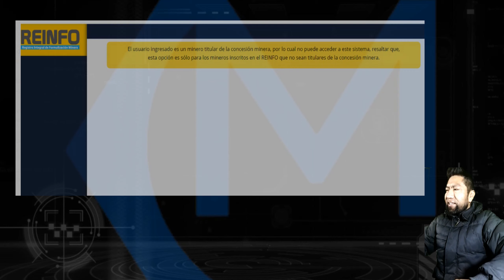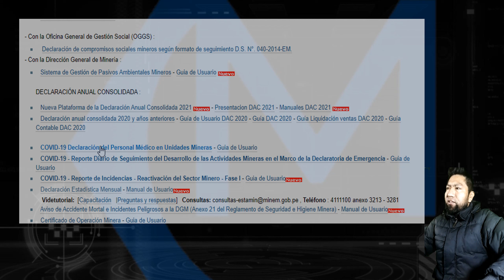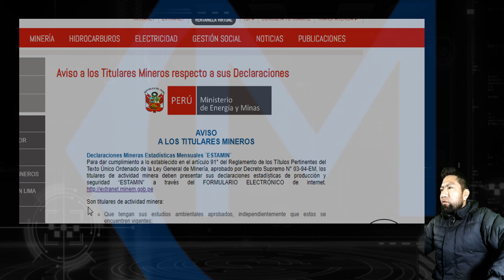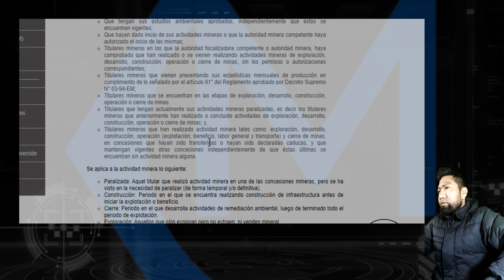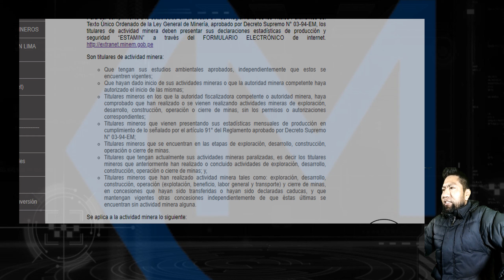REINFO #2023 - Sujetos en REINFO que deben declarar ESTAMIN y DAC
Envíe una consulta vía WhatsApp.
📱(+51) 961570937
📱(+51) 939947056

Los sujetos que tienen continuidad en el REINFO, que además son titulares de derechos mineros, deben declarar mensualmente el ESTAMIN y anualmente la DAC, y por consiguiente inversión mínima y producción mínima, para evitar penalidades.

VISITE
Únete al canal de TELEGRAM para mas contenido.
 Seguir también en :
🟦WEBSITE Y CORREO